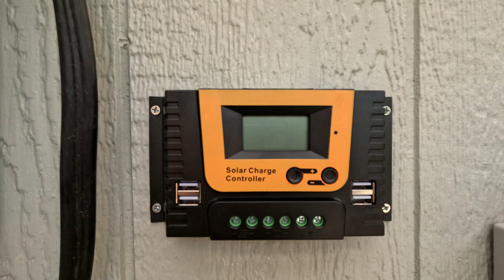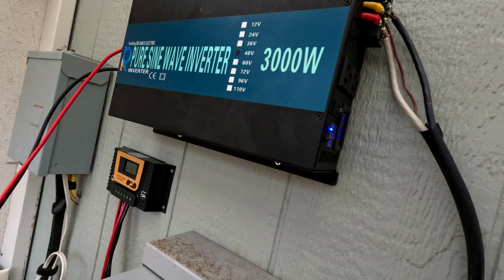Our Offgrid Tiny House Humless Solar System Died! - Here is How We Built a New One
We picked up some batteries, a charge controller, and an inverter and we have power again.